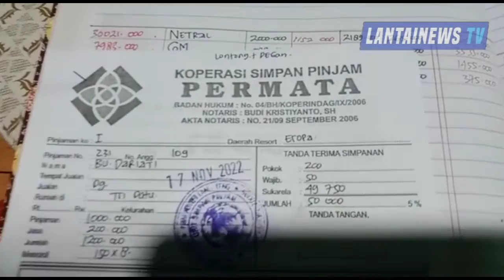GAWAT JUGA!!! diduga ada rentenir berkedok koperasi namanya koperasi permata di kec bandar sribawono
Lantainewstv.com.(SMSI) – koperasi permata yang berada di kecamatan sribawono kabupaten Lampung timur tepat nya di desa bandar sribawono depan lapangan sribawono membuka peminjaman uang kepada nasabah dan tidak tanggung – tanggung bunga nya sampai 20 % itu diduga sudah menyalahi aturan perbankan dan tetap beroperasi sampai saat ini tanpa teguran dari dinas koperasi kabupaten Lampung timur.

Benar saja, ketika awak media mengkonfirmasi Eko selaku kepala cabang (KACAB) dari koperasi permata tersebut di kantor nya di desa bandar sribawono mengatakan, untuk legalitas nya sendiri gak tau Mas gak pernah melihat belum tau, itu ada sama bos di bukukan jadi 1 sama bos mas namanya pola Sihombing, ungkap Eko dalam keterangan nya ketika di konfirmasi.

Jika kita merujuk kepada aturan resmi untuk izin usaha koperasi simpan pinjam, sebelum memiliki izin resmi tidak boleh beroperasi dan lebih parah lagi bunga 20% di keluarkan oleh koperasi permata tersebut kepada nasabah.

Adapun dasar hukum terkait perizinan operasional koperasi yang di atur dalam permenkop dan UKM RI no 02/per/m.kukm/II/2017 tentang perubahan permenkop dan UKM nomor 15/per/m.kukm/IX/2015 tentang usaha simpan pinjam oleh koperasi dan peraturan bupati nomor 45 tahun 2018 tentang perubahan kedua atas peraturan bupati nomor 1 tahun 2017 tentang pelimpahan kewenangan penandatangan perizinan dan non perizinan kepada kepala dinas penanaman modal dan pelayanan terpadu satu pintu kabupaten Lampung timur, koperasi tersebut tidak boleh beroperasi sebelum berizin.

Namun sayang nya di kabupaten Lampung timur khusus nya dinas koperasi kabupaten Lampung timur diduga terkesan tutup mata dengan adanya koperasi simpan pinjam permata tersebut diduga kuat sudah mati, dan tidak berizin di kabupaten Lampung timur.

Sekretaris koperasi permata Sunarso ketika di konfirmasi lewat via telpon mengatakan bahwa, perizinan nya ada pak namun dengan bos sudah di bukukan, ungkap Sunarso.

Kami minta kepada dinas koperasi kabupaten Lampung timur sampai ke pusat untuk segera meninjau dan mengecek legalitas koperasi simpan pinjam permata yang berada di desa bandar sribawono tersebut karena diduga kuat koperasi tersebut tidak berizin dan bisa jadi izin nya sudah mati dan tidak bisa beroperasi sebagaimana mestinya

Mr jo lantainewsTV melaporkan